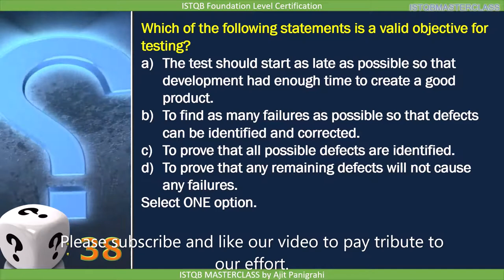1 1 1 Typical Objectives of Testing QUIZ 3 : ISTQB Foundation level 2018 Question bank